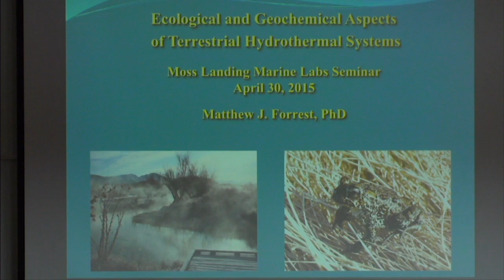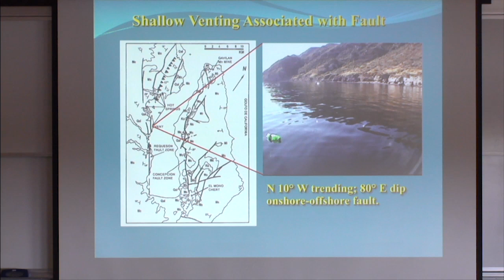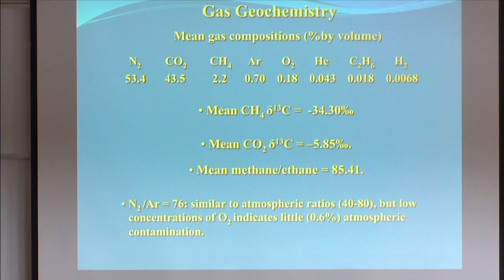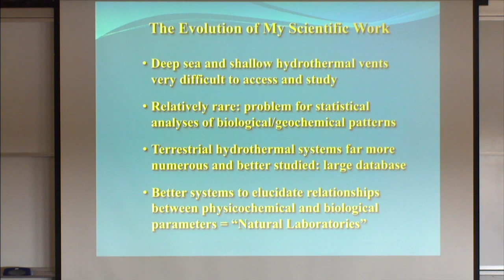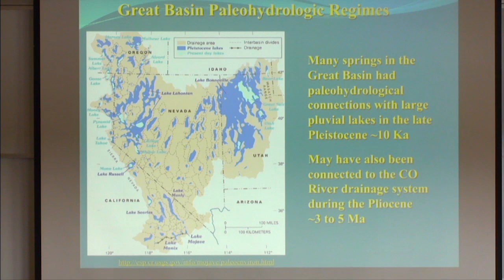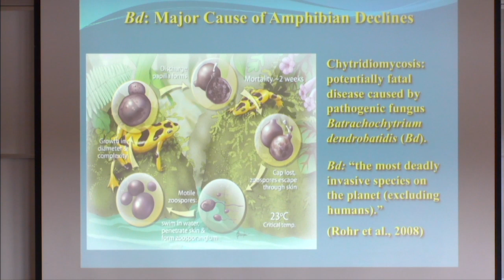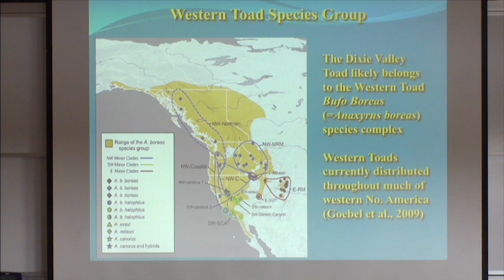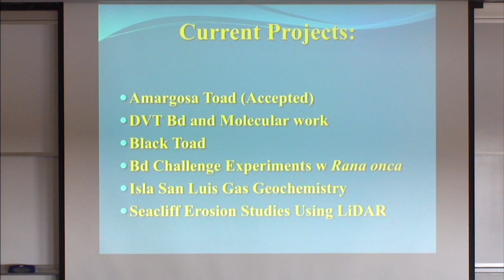Dr. Matt Forrest presents: "Ecological and Geochemical Aspects of Terrestrial Hydrothermal Systems"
Presenter: Matt Forrest
Institution: University of California - San Diego / Below the Surface
Title: "Ecological and Geochemical Aspects of Terrestrial Hydrothermal Systems"